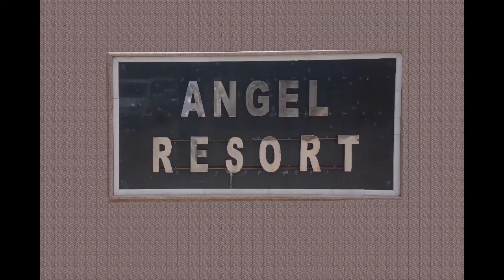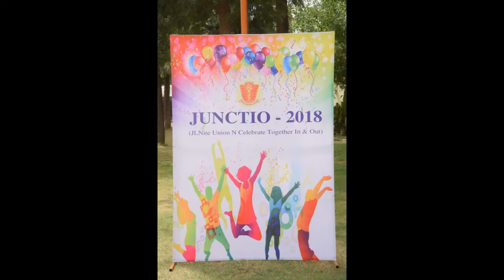JUNCTIO-2018 Part-2,Summer Masti ,Angel resort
Angel resort jaipur KushuTV is designed to engage children through a series of upbeat nursery rhymes and educational songs with colorful animations.